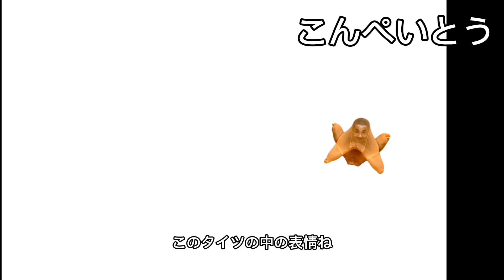歩子1GP 2023-24 Round 7 タイツ部門1回戦 1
史上最も頻発しているお笑いコンテスト歩子1GP。
歩子vs歩子、1番面白い歩子はギャグなのか？タイツなのか？

2023-24 ラウンド7

ゲストコメンテーターにとらふぐのお二人に来ていただきました。